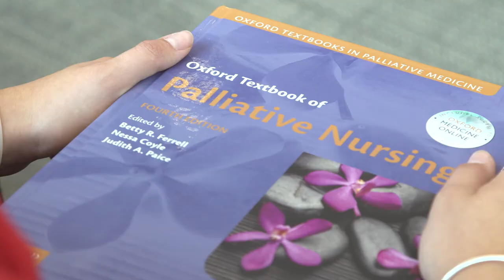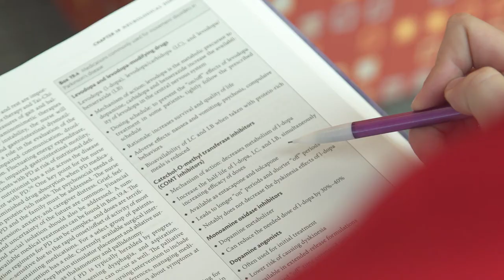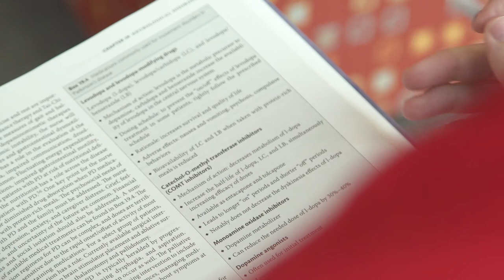Palliative Care at Fairfield University | Tracy Shamas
The Kanarek Center for Palliative Care Nursing Education is a center of excellence for evidence-based palliative and end-of-life care education. Our distinguished faculty and staff seek to transform palliative care by developing the next generation of specialized leaders in the field and ensuring that all nursing graduates, and nurses in our partnering healthcare facilities integrate high quality palliative healthcare into clinical practice. We further seek to generate consumer- and provider-driven communication that serves as a regional and national resource to inspire understanding of best practices in palliative and end-of-life care.

fairfield.edu/egan